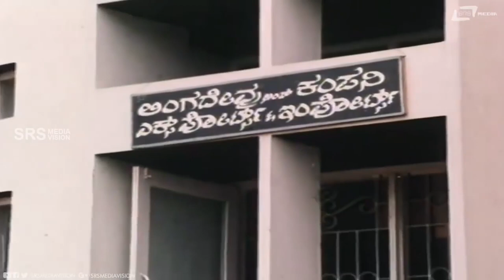Idu Linga Devara Officea Athva Cinema Company Na | Oorige Upakari | Vishnuvardhan | Comedy Scene-7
Watch Idu Linga Devara Officea Athva Cinema Company Na Comedy Scene -7 from the film Oorige Upakari on Srs Media Vision Comedy Channel..!!
Film: OORIGE UPAKARI
Starcast: DR.VISHNUVARDHAN, PADMAPRIYA, VAJRAMUNI
Director: JOE SIMON
Producer: A.RADHAKRISHNA RAJU
Banner: PREMALAYA FILMS
Year: 1982